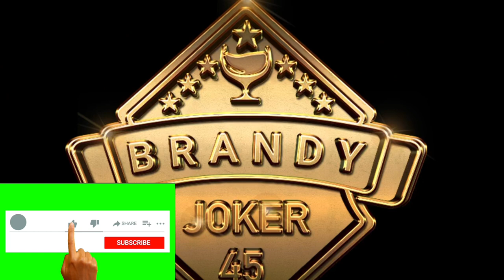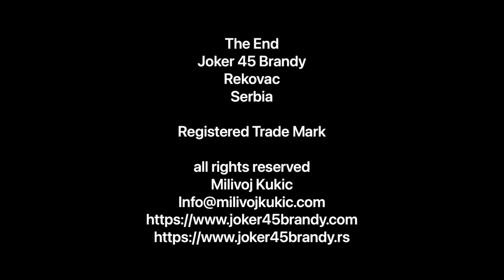Srpski nedeljni tradicionalni rucak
Sastojci:

Domaca kokos  ili pile domace
1.5 kg Krompira
Karfiol
Brokoli
Sargarepa
Paskanat

Zacini